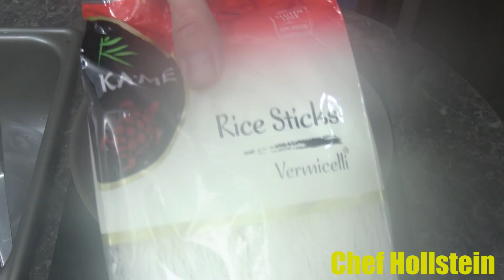Singapore Noodles With Shrimp & Ham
Singapore Noodles With Shrimp & Ham. Testing out my wok with my induction stove top. Not bad! lol